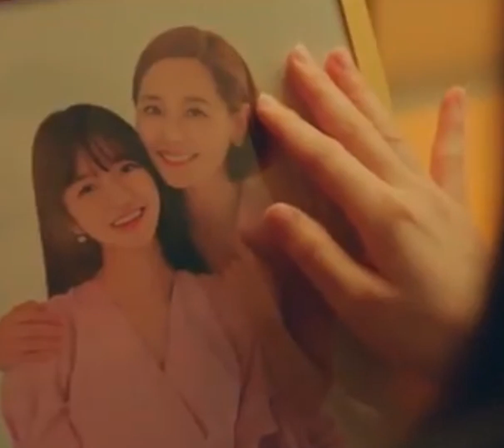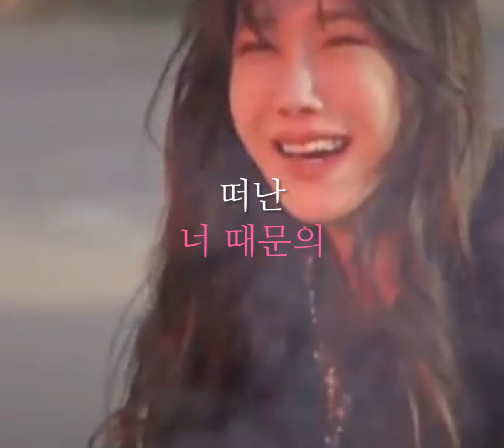배로나,심수련|에일리|보여줄게